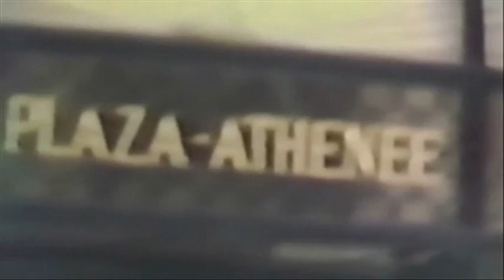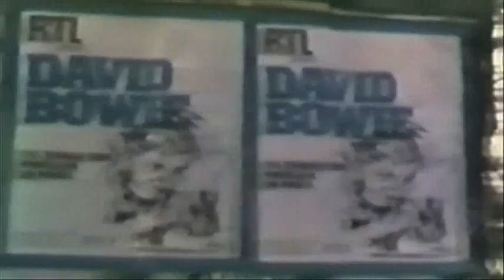David Bowie on the streets of Paris 1977 and 1978.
8mm footage of Bowie on the streets of Paris 1977 & 1978.

For more David Bowie material which you might not find on other Bowie forums & social networking sites visit the forum in this link  as a lot of my videos are posted there but 'unlisted ' so they appear there long before they become 'public' on my channel here.. ;)

Bowie Zone forum.

I own no rights or make any profit from this video,as it's only for entertainment purposes and to promote David Bowie,his music and the owners of his music on the internet.